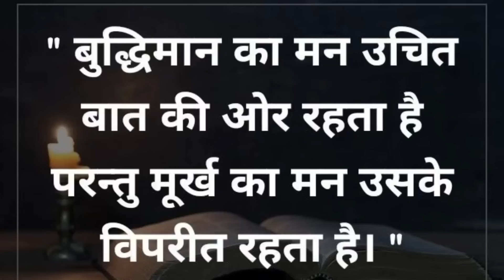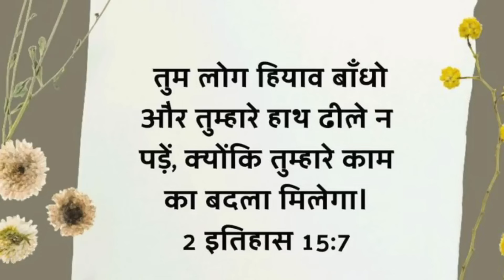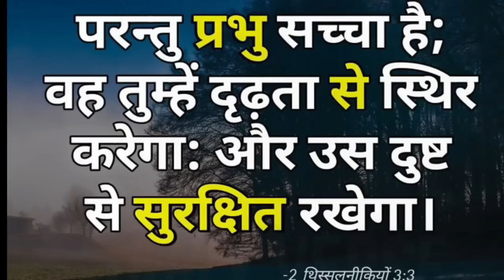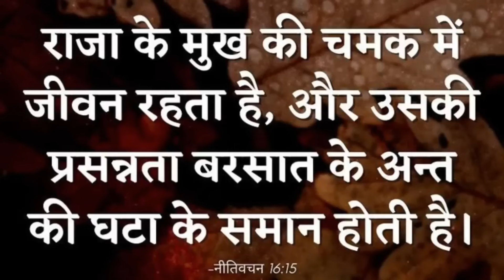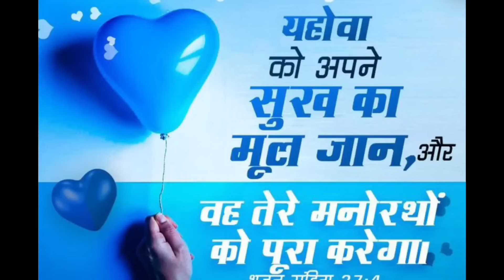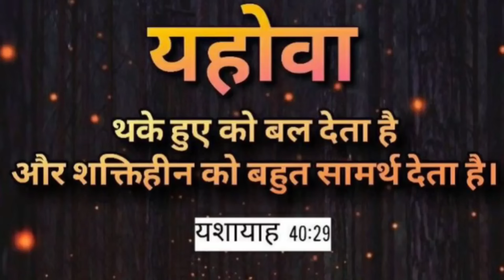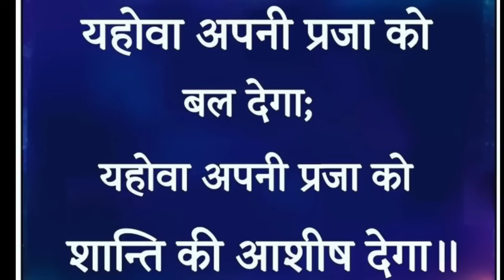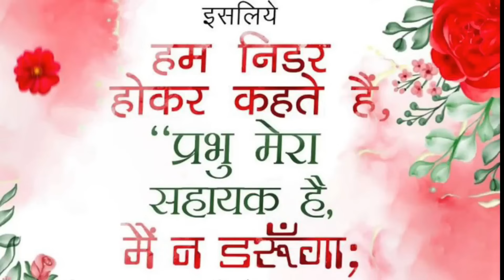यीशु मसीह से प्रार्थना.समस्या से मुक्ति मिलेगी,Powerful prayer to Jesus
NOTE:- ALL THE IMAGES PICTURES SHWODE IN THE VIDEO BELONGS TO THE RESPECTED OWNERS AND NOT ME.. I AM NOT THE OWNER OF ANY PICTURES SHWOED IN THE VIDEO.